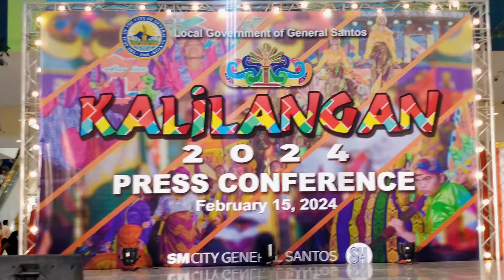Kalilangan Festival 2024 Press Conference Special Performance by Kulintayaw Gensan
Kalilangan Festival 2024 Press Conference - Special Number by Kulintayaw Gensan - Performing Artists Collective

February 15, 2024 at SM City General Santos Activity Center